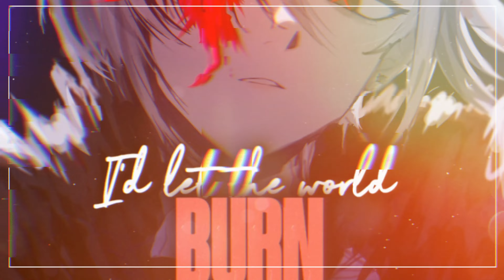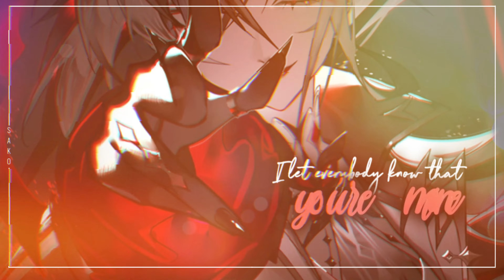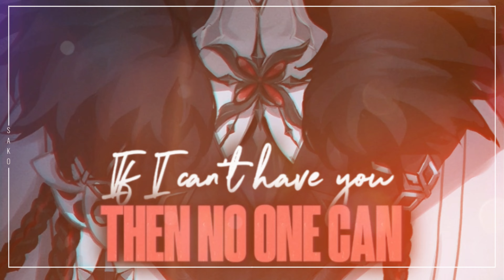NIGHTCORE ↬ LET THE WORLD BURN [LYRICS]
✘ INFORMATION ✘
➥ Song ➼ Let The World Burn
➥ Artist ➼  @ChrisGreyMusic
➥ Cover ➼ x
➥ Anime ➼ Genshin Impact
➥ Artwork name ➼ Arlecchino

✘ SUPPORT Chris Grey ✘

✘ Let The World Burn LYRICS ✘

I fear that there’s still further to fall
It’s dangerous ‘cause I want it all
And I don’t really care what it costs

I shouldn’t have fallen in love
Look what it made me become
I let you get too close
Just to wake up alone
And I know you think you can run
You’re scared to believe I’m the one

I’d let the world burn
Let the world burn for you
This is how it always had to end
If I can’t have you then no one can
I’d let it burn
Just to hear you calling out my name
Watching it all go down in flames

Fear in their eyes
Ash raining from the blood orange sky
I let everybody know that you’re mine
Now it’s just a matter of time

Before we’re swept into the dust
Look what you made me become

Let it all burn
Oh I’d burn this world for you
Oh baby I’d let it burn
For you

If you are the original owner of this audio and you don't want me to have your work uploaded on my channel, please for any problems concerning your sound  or other contact me at this email address (we will solve problems together) :